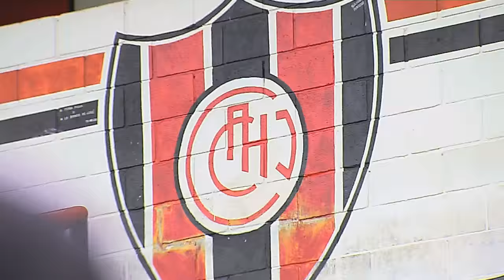Recreación de goles - Hernán Rivero y Jorge Achuacarro - De Otra Caregoría